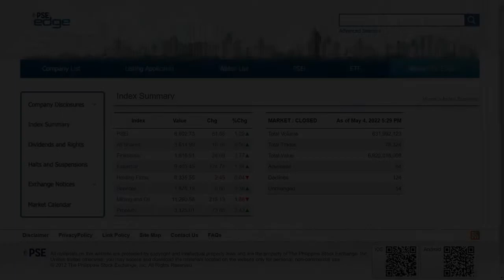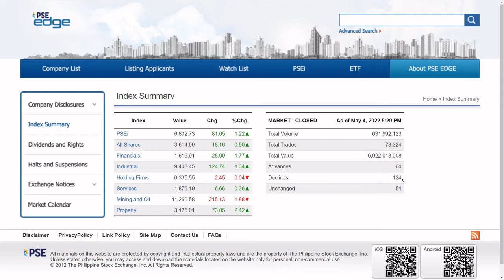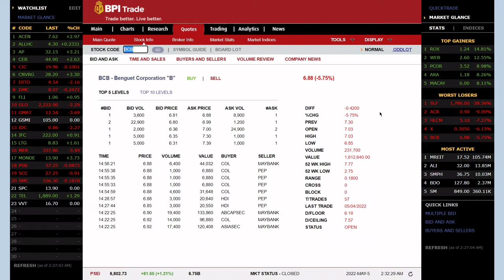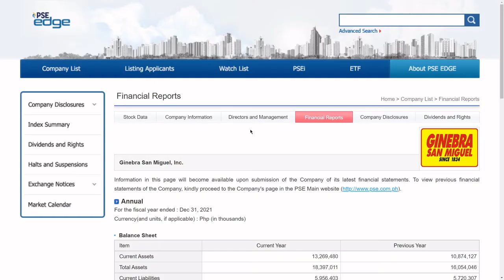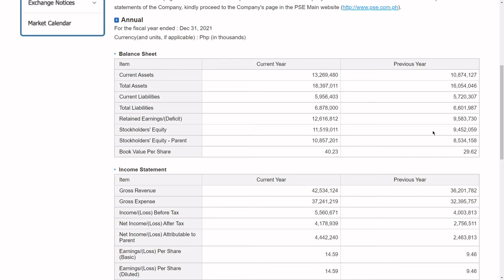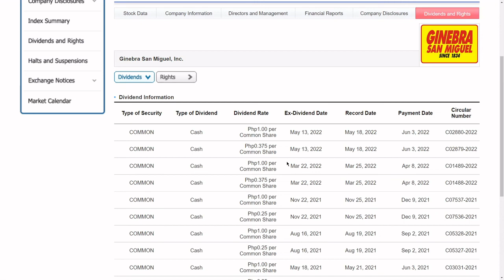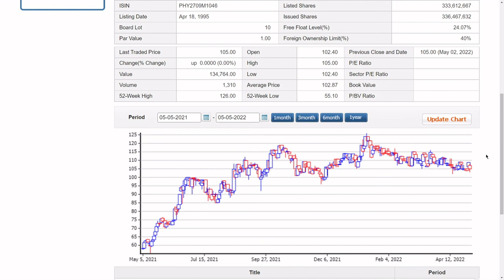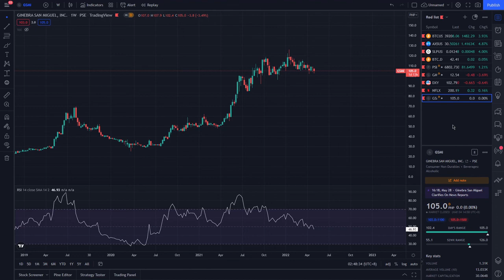Ginebra San Miguel, Inc. - GSMI Stocks - Peso Smart PH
GSMI went on a local low of ₱25/share back in March of 2020. I was fortunate enough to get it at average price of ₱33/share but eventually sold at ₱52/share last year. And now, GSMI stocks are trading at ₱105/share. That's a modest 317.61% growth in 2 years from its local bottom back in 2020. The crazy part is that GSMI also gives out quarterly dividends which hovers around 5% yield computed annually.

What do you guys think of this stock? Do you own it? Are you planning to buy some of it? Or do you think we've already reached the top and it's time for a big correction?